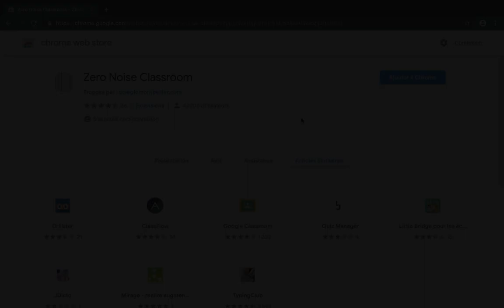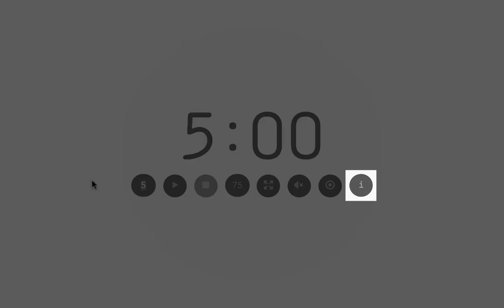Zero Noise Classroom - Analyser le volume sonore en classe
L'extension Zero Noise Classroom permet de mesurer le bruit en classe pendant un temps donné.